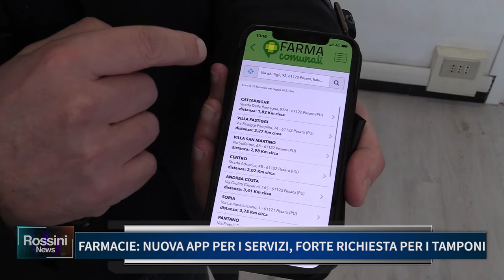FARMACIE, NUOVA APP PER I SERVIZI FORTE RICHIESTA PER I TAMPONI